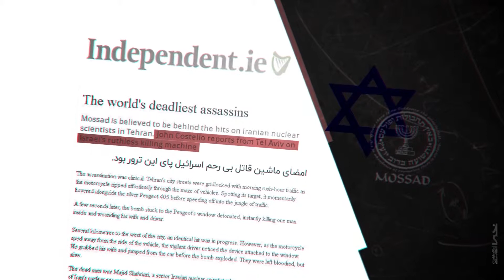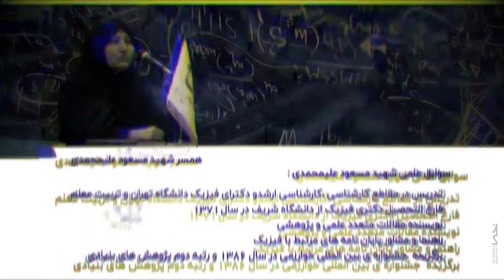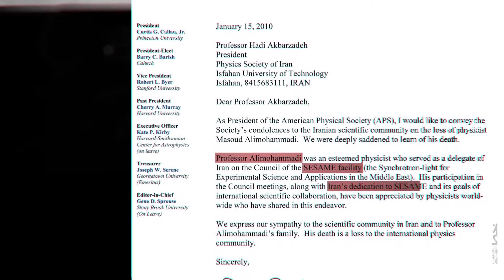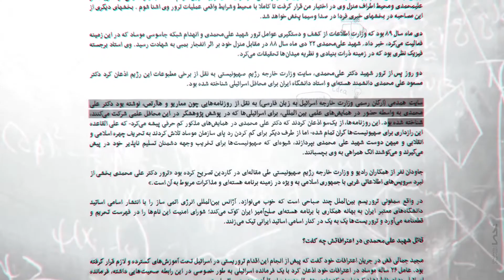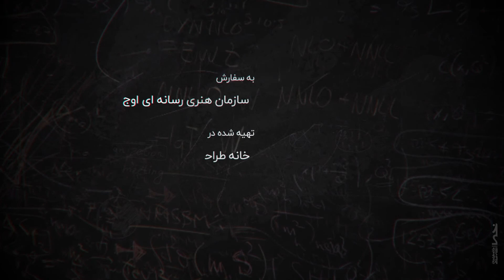The danger of physics | خطر فیزیک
علت ترور دانشمندان هسته ای ایران

The cause of the assassination of Iranian nuclear scientists